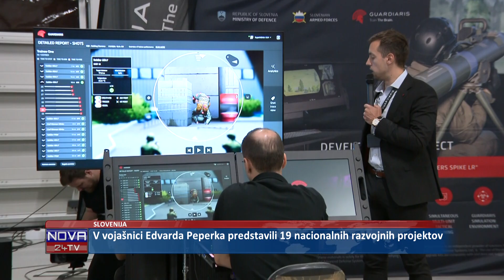[SLOVENIJA] Nova24TV: V vojašnici Evarda Peperka predstavili 19 nacionalnih ravojnih prjektov